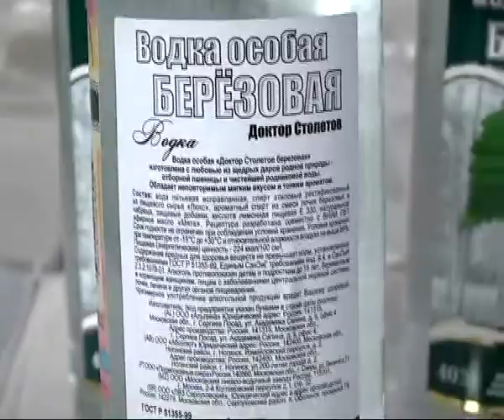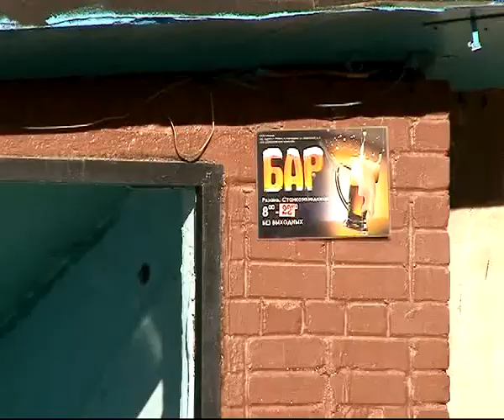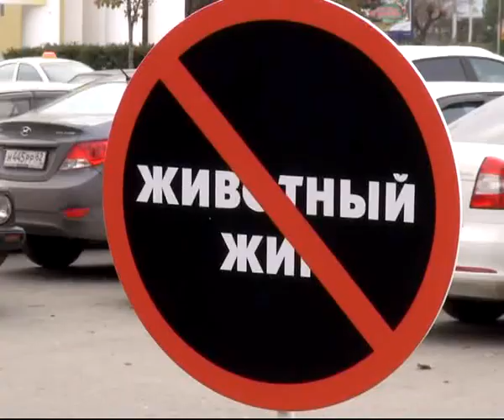Время Говорить 24.10.13